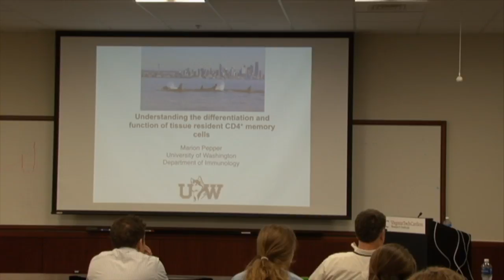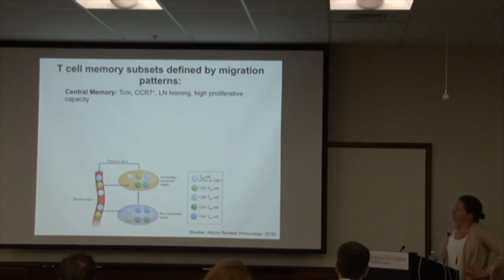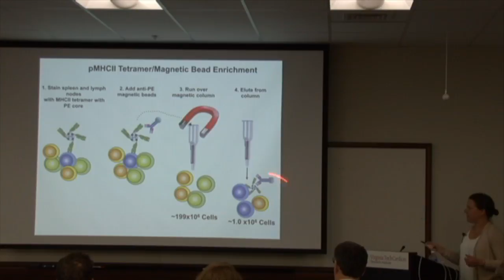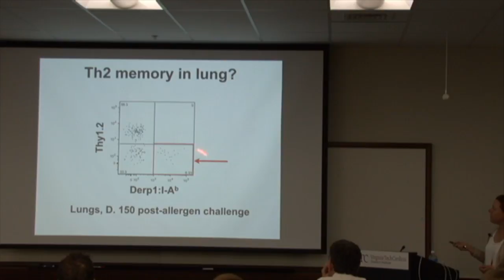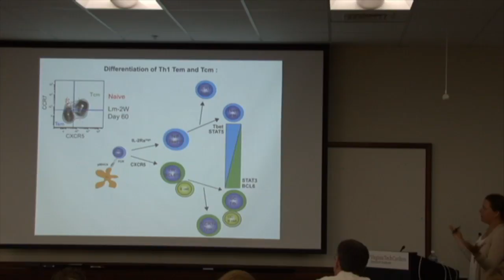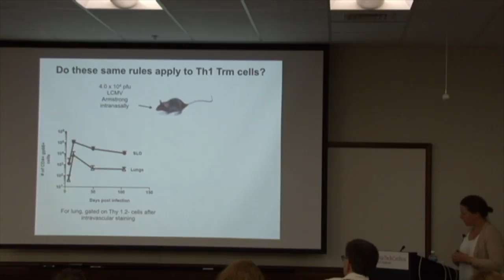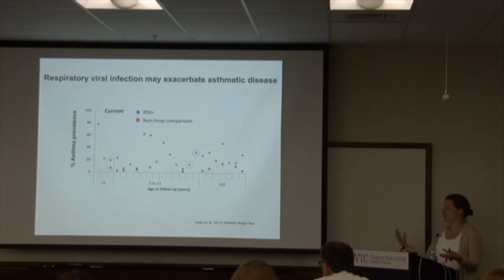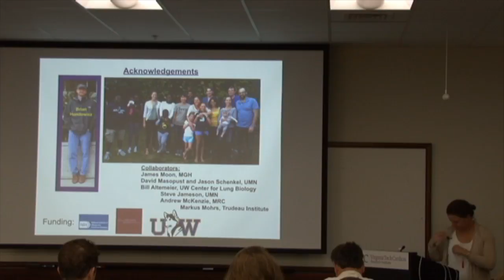Understanding the Differentiation of Tissue Resident CD4+ T Cells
Marion Pepper, PhD
Assistant Professor, Immunology University of Washington